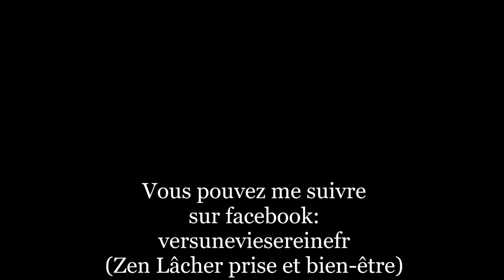LECTURE RELAXANTE: "Bonheur et Désirs" (Voix douce en français et musique de relaxation)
Musique et lecture relaxante et enrichissante pour un agréable moment de détente.

"Celui qui est attaché à ses désirs ne peut jamais savoir ce qu'est la liberté. Non pas celui qui a des désirs, puisque nous pouvons avoir des désirs, à chaque instant, à condition justement qu'ils soient des désirs de l'instant.
Le problème n'est pas le désir, mais l'attachement au désir, qui devient regret quant au passé et souvent angoissant quant au futur, en tout cas agitation intérieur liée à la peur et à l'avidité.
Le chemin de la liberté passe au-delà des désirs."

Article de Pascale Ash, du magazine "Science de la conscience" n°51

Vous pouvez vous installez confortablement, peut être avec un casque audio pour vous sentir complètement immergé.
Très bonne écoute à vous...

Pour aller plus loin:
- Article sur l'ASMR:
- Autre vidéo de lecture relaxante: "Le pouvoir du moment présent" # 2(Voix douce et musique de relaxation)

N'hésitez pas à me laisser un commentaire ou à partager...
Je vous lirais avec plaisirs.